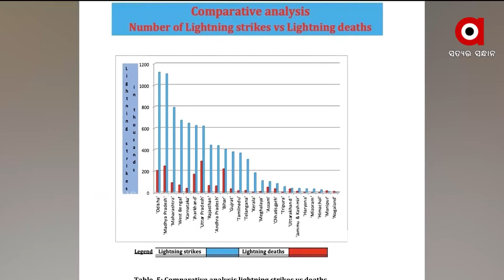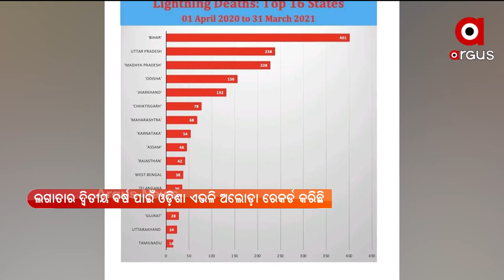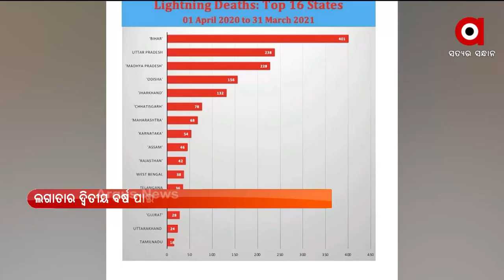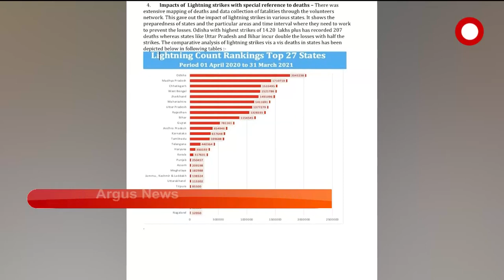ଦେଶରେ ଓଡ଼ିଶାରେ ହେଉଛି ସର୍ବାଧିକ ବଜ୍ରପାତ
Odisha receives highest number of thunderstrokes in India.